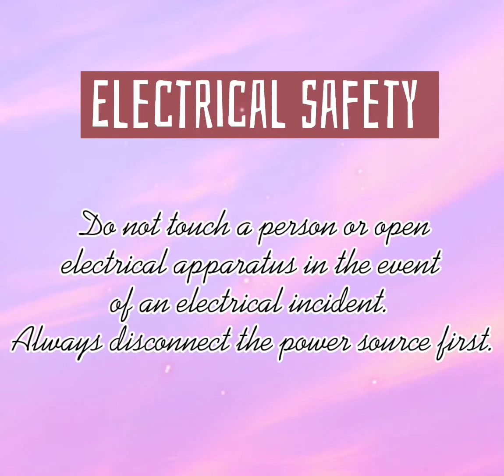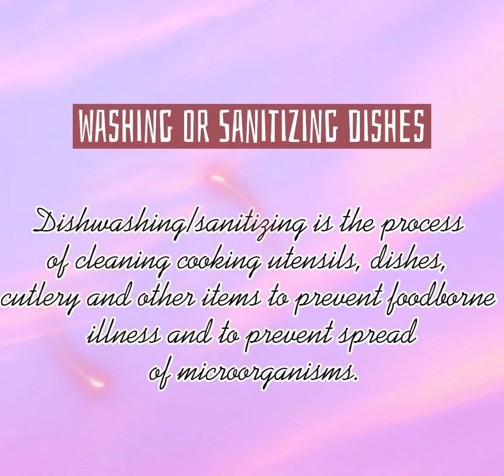The safety and sanitation measures at home🧼🧹🦠